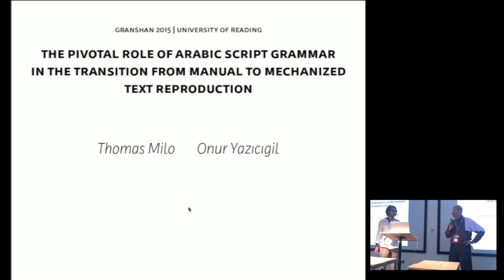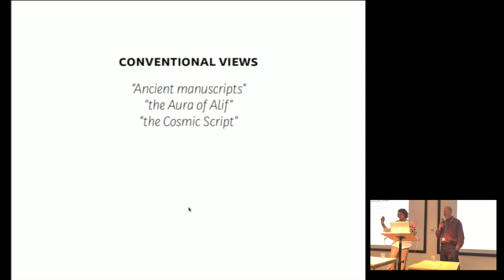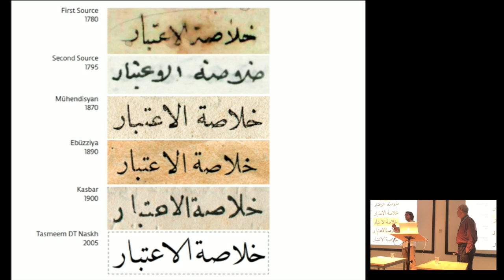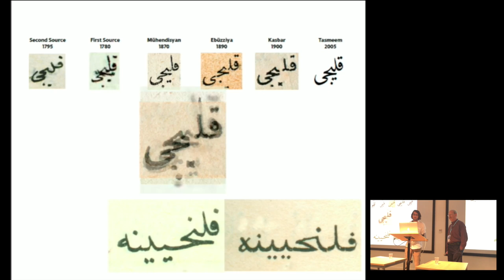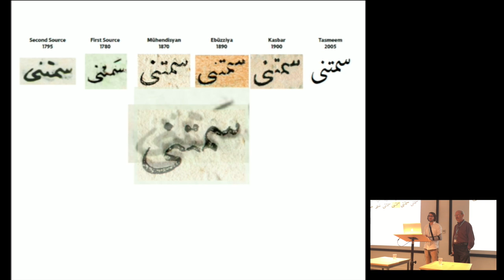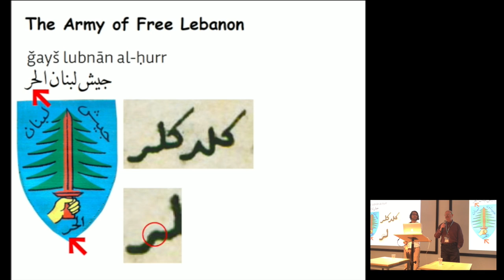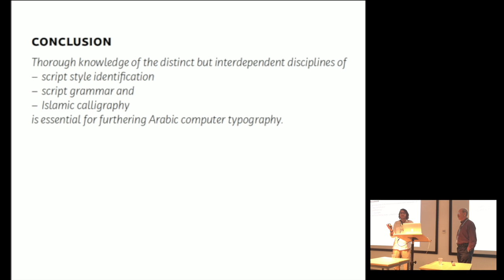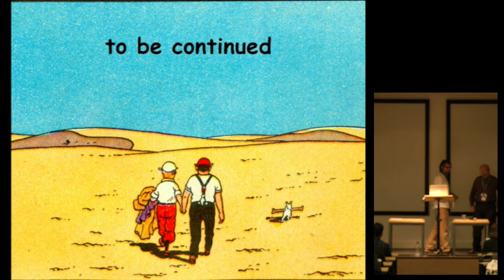Onur Yacizigil & Tom Milo – The pivotal role of Arabic script grammar in the transition …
The pivotal role of Arabic script grammar in the transition from manual to mechanized text reproduction
Onur Yazıcıgil is a typographer and educator who currently lives and works in Istanbul, Turkey. He received his MFA from Purdue University in the USA. In 2007 he won the first prize in typographic excellence from the Society of Typographic Arts in Chicago. He has spoken at TypeCon, ATypI, TypoBerlin, and lectured on various topics in the field of typography. At the present, he is a faculty member at Sabancı University. He has recently developed a humanist sanserif typeface, Duru, with partial availability on Google Web Fonts. In addition to his research in latin typefaces, he has been most focused on the Ottoman metal typeface production of the 19th century, in particular Ottoman naskh typefaces. He designs Arabic books for the Dutch publisher Brill, and since 2011 has been the co-creator and co-organizer of the ISType conferences held in the heart of Istanbul.
Thomas Milo is partner in DecoType, a team that has been working on Arabic script technology since 1982, in the course of which they pioneered the concept of Dynamic Font (Smart Font, Intelligent Font). Tom has contributed to Unicode since 1988 and licensed fonts and their ACE font layout engine various companies (e.g., to Microsoft as OLE server, creating the first smart font on the Windows platform). The most comprehensive implementation of DecoType concepts to date is WinSoft’s Tasmeem, a plug-in that turns InDesign in a veritable Arabic typesetting system. In 2009 Tom received on behalf of DecoType the Dr Peter Karow Award in recognition for his fundamental contribution for computer typography.